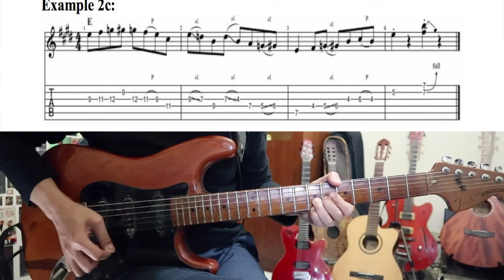Albert Lee Style Example 2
Every Saturday
Guitar Lessons
Learn Country Guitar
Albert Lee Style
Example 2
Key of E
4/4 Tempo 240 BPM,180 BPM,80 BPM
Support saya di sini:
Terima Kasih